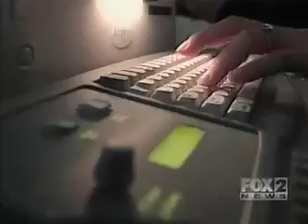Dr. Sherman Silber Explains the Biological Clock For Women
If you are in your mid-30s your chances of getting pregnant diminish. But there are still methods to become pregnant.